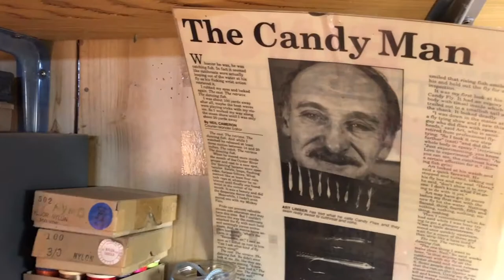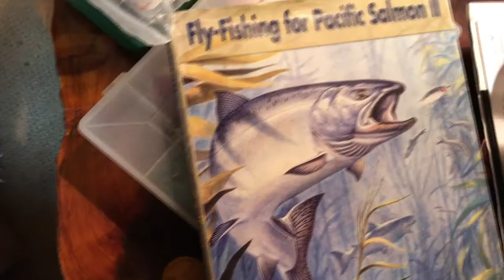Hook And Vice Legends - Featuring Art Limber (LONG)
Hook And Vice Legends is a documentary short film series featuring the legends of fly fishing in British Columbia and beyond. Our premier doc features Vancouver Island based professional fly tyer and long time fly fisherman Art Limber. Art is as Canadian as it gets and his humour, grit and dedication to craftsmanship above all else make this a great watch for all audiences.